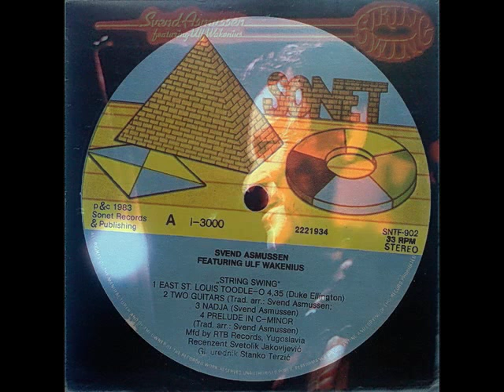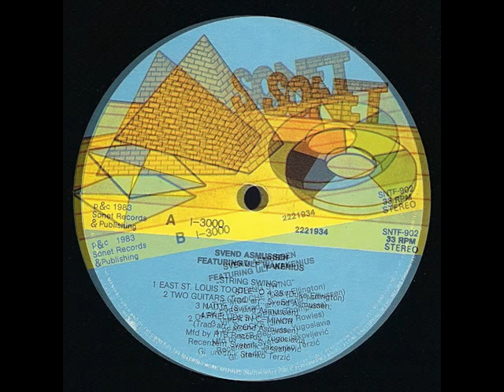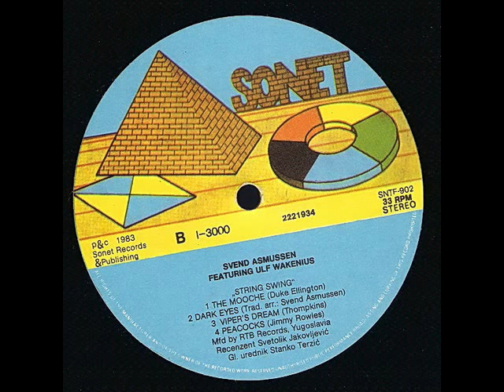Two Guitars String Swing Svend Asmussen